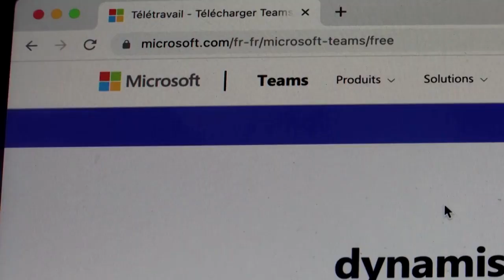Microsoft gibt Störung bei Cloud-Services bekannt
Eine Änderung am Netzwerk hat nach Angaben des US-Softwarekonzerns am Mittwoch bei Millionen Nutzern weltweit für Ausfälle bei Microsoft-Diensten gesorgt. Die Änderung sei inzwischen rückgängig gemacht worden, teilte Microsoft per Twitter mit.

Die Chat- und Videokonferenz-Software Teams wird weltweit von etwa 280 Millionen Menschen genutzt, darunter auch viele Unternehmen und Bildungseinrichtungen.